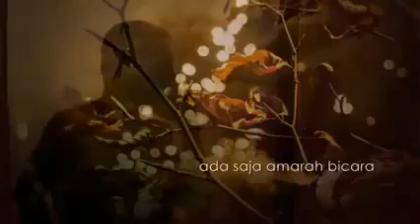Atiek CB – Benci Sendiri - 1995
Tenggelam di gugusan malam
Tak kulihat setitikpun cahya
Aku mulai gelisah, mulai merasa
Dikepung rasa sepi...

Terkadang dintara kita
Ada saja amarah bicara
Lalu kita kecewa, kita merasa
Sesuatu t’lah terjadi...

Reff:
Kasih, aku menyesali
Semua kesalahan ini
Kasih, maafkan diriku
Semoga kau mau mengerti

Terkahir aku bersamamu
Kau tersenyum tapi tak bicara
Aku mulai gelisah, mulai terganggu
Rasa benci sendiri...